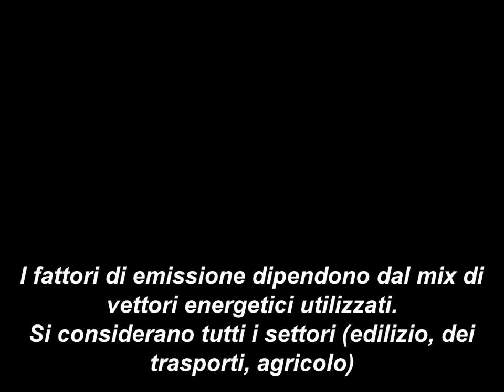La riduzione dei fattori di emissione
Evoluzione dei fattori di emissione - Kg di anidride carbonica emessa per kWh consumato - (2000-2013) nell'Area metropolitana di Torino (edilizia, trasporti e agricoltura)